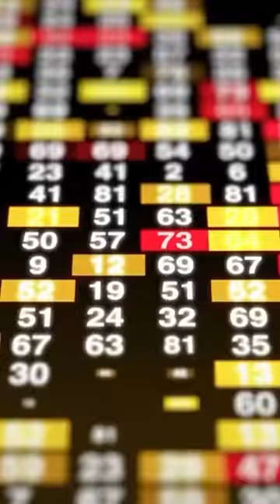5 Stocks to study 🚀 in 2024 !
7 habits of to learn